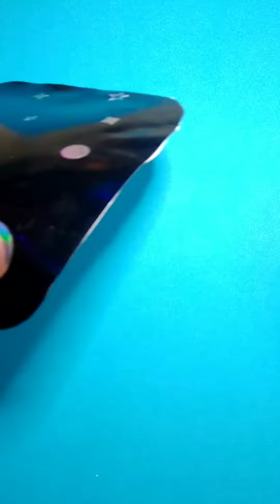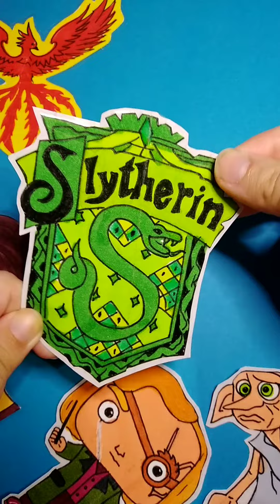handmadestickers harrypotter harrystyles harry pottery